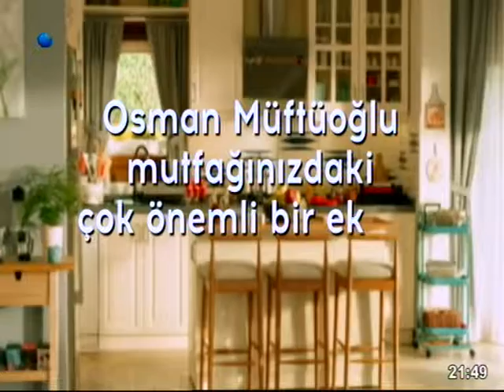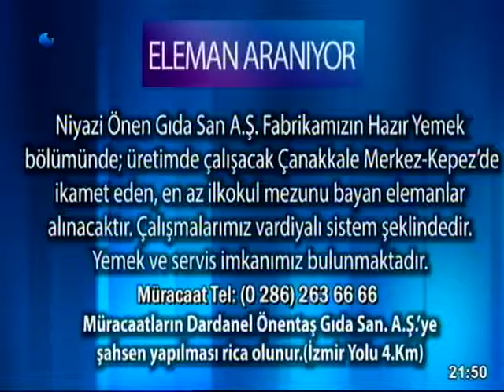2019 02 01 KÜLTÜR SANAT VE İNSAN